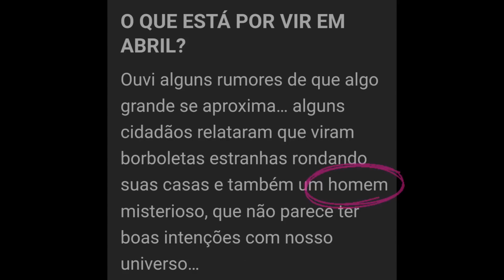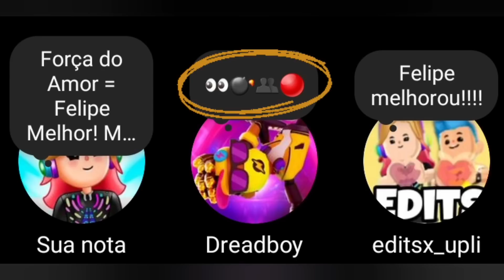SPOILER PK XD : Novo Vilão Misterioso das Borboletas Está Chegando!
Está chegando um novo vilão no PK XD super misterioso, bem parecido com o da série Miraculous.

Eu recebi um e-mail da Gossip Girl trazendo várias informações sobre esse vilão e que ele pode estar relacionado ao Glitch e vim correndo contar para vocês!

Será que teremos dois vilões no PK XD? O que ele irá aprontar? Vem aí um grande evento.. fique ligado!

Quer saber de todas as novidades que estão por vir no PK XD? Então assista a esse vídeo que eu mostro tudo!

Agradecimentos especiais a Creator SusiLioness por ceder a imagem da nota do DreadBoy com a joaninha. ❤️